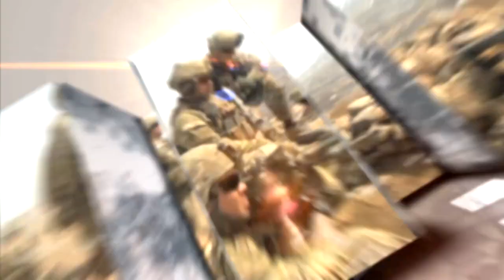Soldiers Journal - SMA Testifies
SMA Daniel Dailey met with other Senior Enlisted on Capitol Hill to discuss quality of life issues that are important to Soldiers.